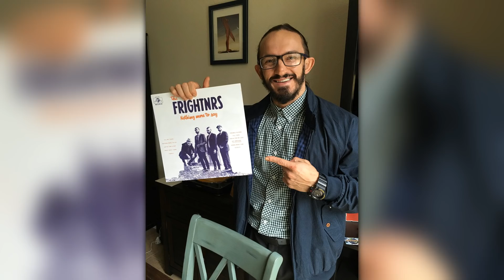WWE sucht deutsche Talente! Wrestlet Kurt Angle schon bald? (Wrestling News Deutschland)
- Spotfight 2018 -

UNSER NEWS-TEAM ↴

Schreiber:
► Niko Beyer,  Thore Ziebell, Lukas Wagner, Paul Neumann, Peter Heinsius, Jonas Dietz

Quellen: WWE, PWInsider, wrestlingobserver, nodq.com, Power Wrestling